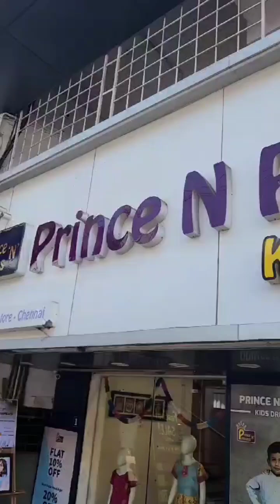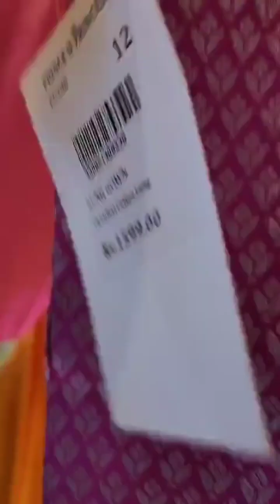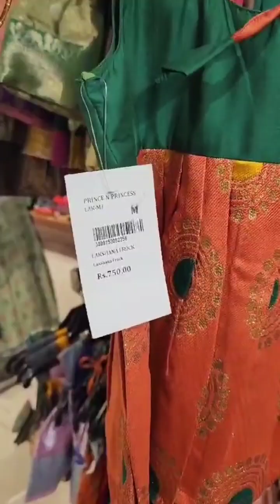Dipawali offer 2024 |Diwali outfit ideas for girls | Diwali dress for girls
Welcome to my YouTube channel. you'll find a variety of content here that is designed to help you create a beautiful and comfortable home for yourself and your loved ones.You can also get more details about unique places to visit like farms, temples and shopping.